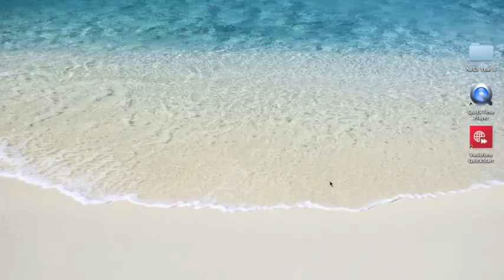Deer Hunting Rg 1 Trophy Hunt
The latest addition to Turbo Bull Gaming with a new series on the new game Deer Hunting 2014. Will they complete all of the trophy hunts in all the regions?

Mac Version Deer Hunting - App Store - Free